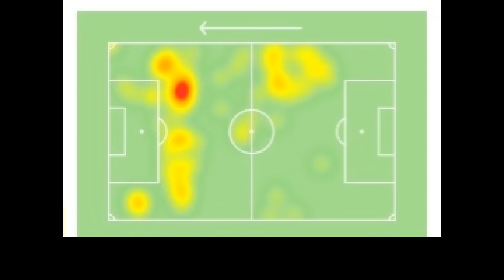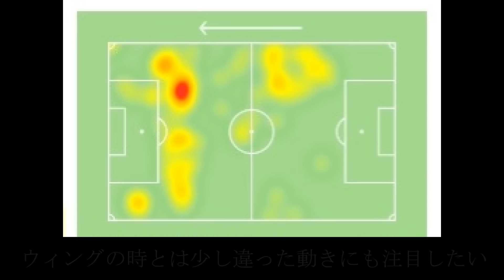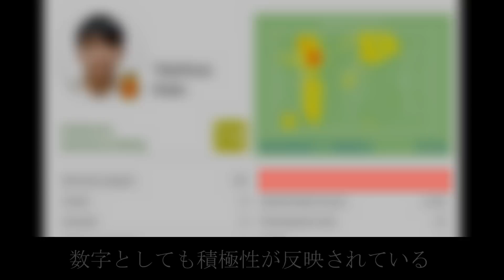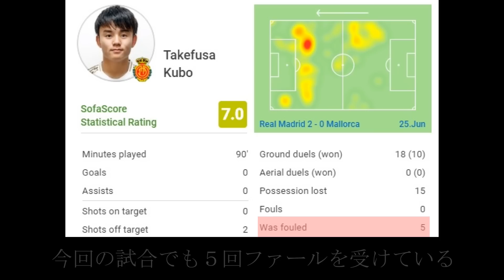久保がモドリッチをなだめた試合【レアルマドリード×マジョルカ】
【久保建英】レアル・マドリード×マジョルカ徹底解説！またしてもすごいプレー連発！
6月24日に行われたレアル・マドリード×マジョルカ。
久保建英はフル出場。
結果は「レアル・マドリード　2－0　マジョルカ」とチームは敗退であるも、久保個人の評価は高いものだった。

1－0　19分　ヴィニシウス（レアル・マドリード）
2－0　56分　セルヒオ・ラモス（レアル・マドリード）